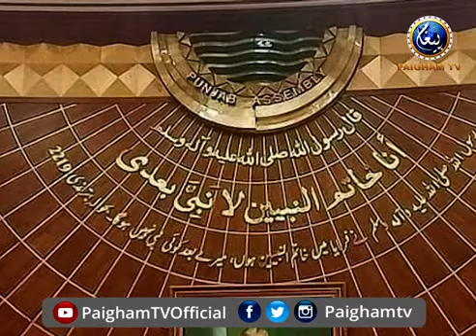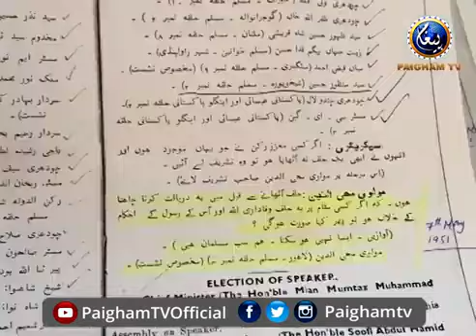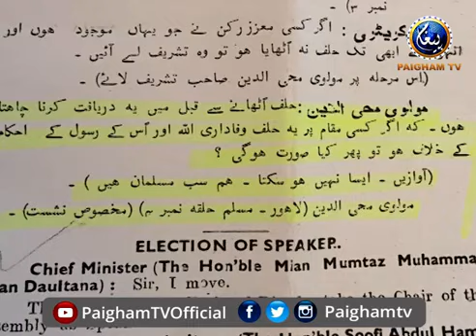علماء نے ٹیڑھی صفیں بنا کر ملکہ برطانیہ کا جنازہ کیوں پڑھا؟